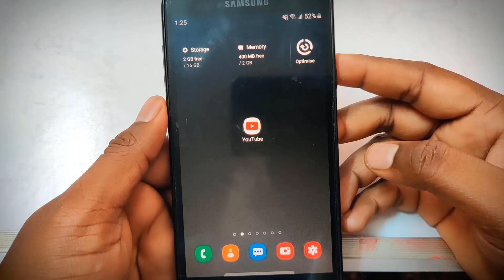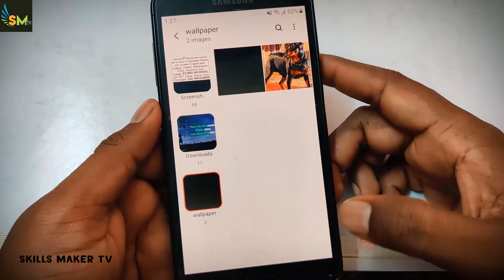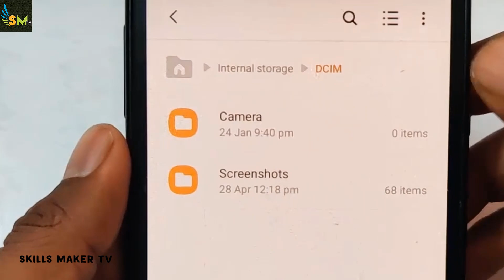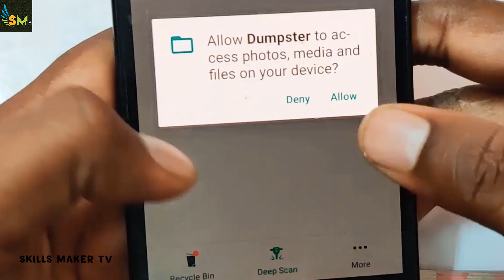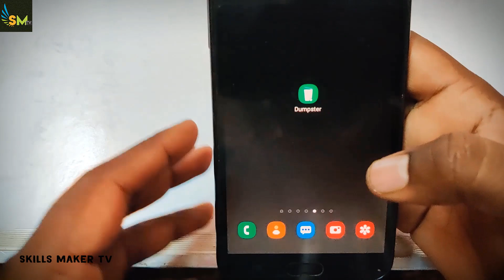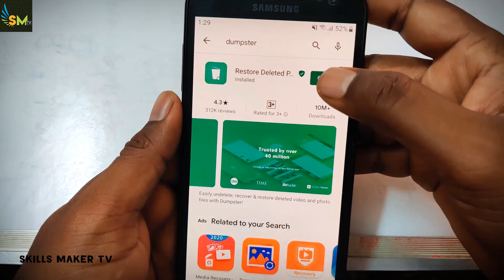RECOVER :2 டே நிமிடத்தில் | HOW TO RECOVER DELETED PHOTO VIDEOS FILES FROM ANDROID PHONE IN TAMIL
Recover All Deleted Images photo Video files  In Android Phone we can Recovery all deleted photos from our android phone without using any apps or software in this video you will learn easily to recover all the deleted photos by using a simple and easy trick try it.